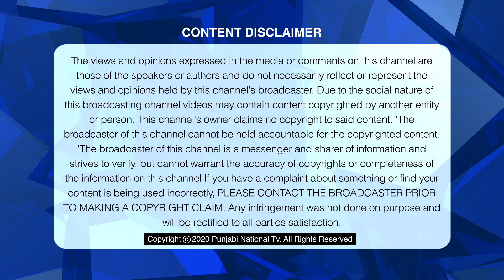# 35 | Edmonton Diary with Upinder Singh Matharu | Punjabi National